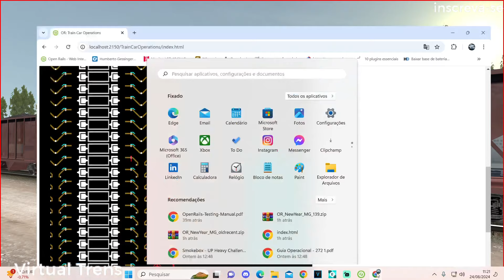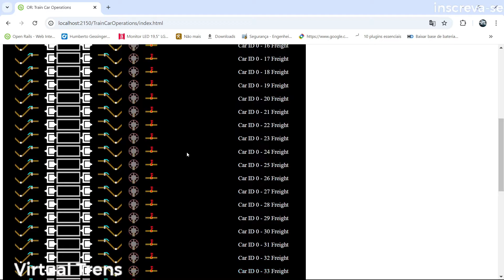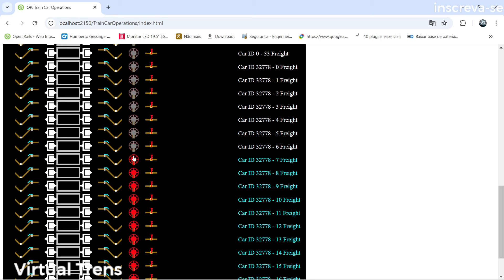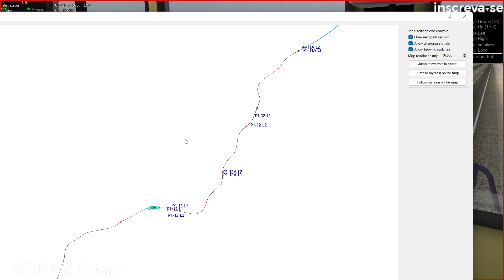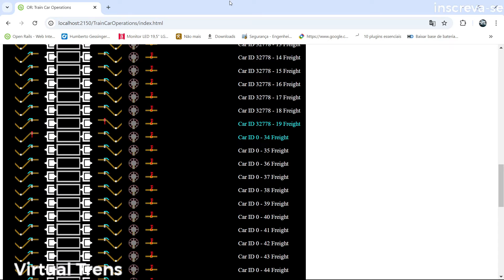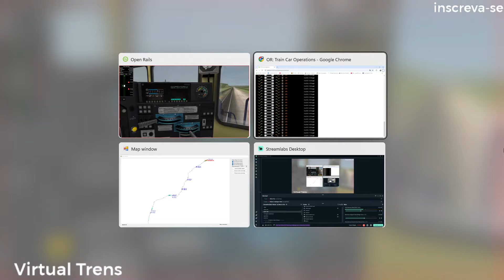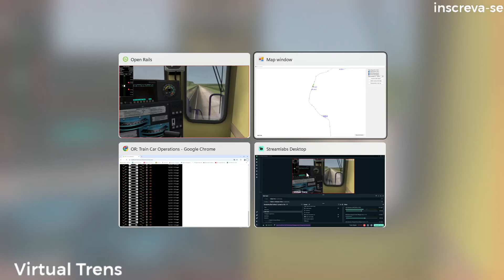Open Rails- Manobra no P1-14 Ferrovia do Aço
Fala Galera !

Hoje fazendo manobra no P1-14 na Ferrovia do Aço